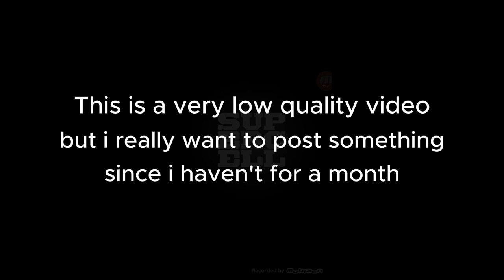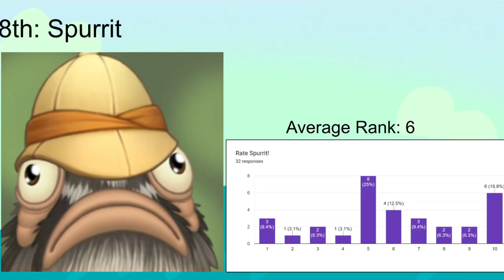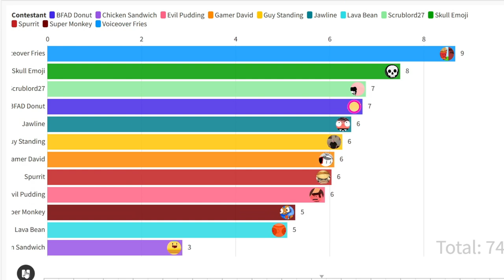TRCS Popularity Poll Results!